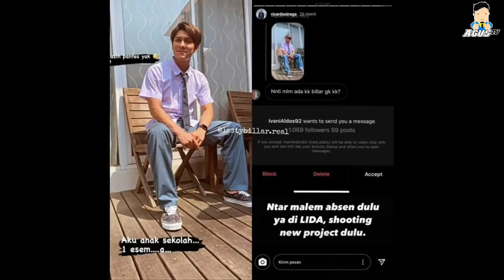HATERS KEJANG2 Melihat VIDEO MESRA Rizky Billar Merangkul Bahu Lesti BACKSTAGE & Calon MERTUA LUTFI